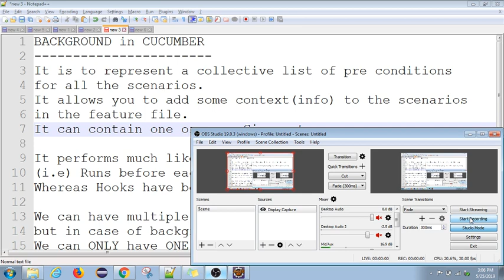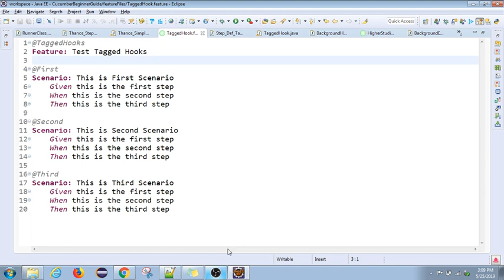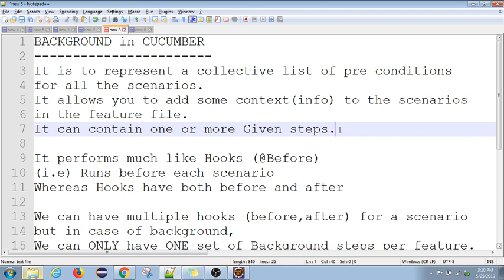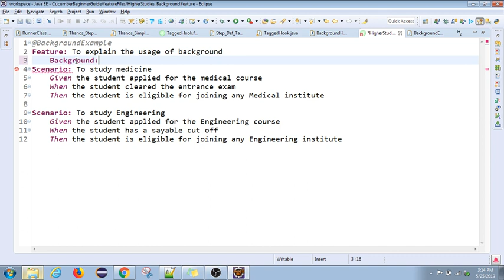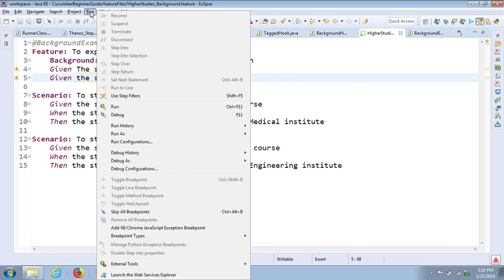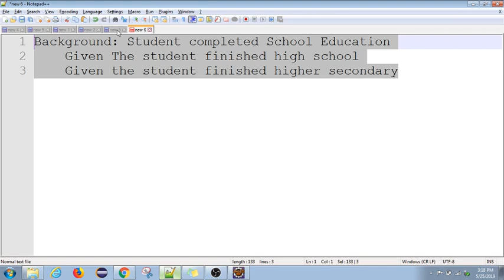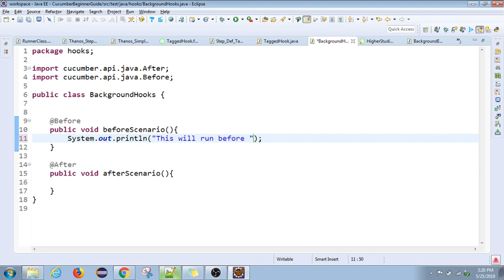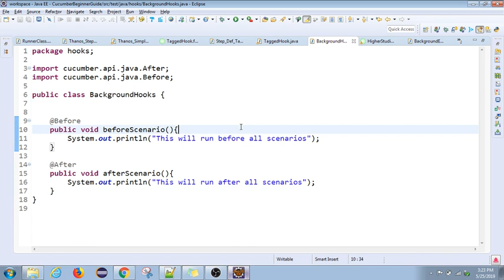BDD | Cucumber | 16 | Background in cucumber | Explained | Tamil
Background in cucumber is to represent a collective list of preconditions for all the scenarios. It allows you to add some context(info) to the scenarios in the feature file. It can contain one or more Given steps.

Background performs much like Before hook. As it runs only before every scenario. We can have multiple hooks but in the case of background, one feature file should have only one background. In the case of multiple backgrounds needed, we have to write separate feature files.

How will hooks and background combination work together?
A Background is run before each scenario, but ONLY after any Before hooks which means, before has the highest priority than the background.

The background should be before the first Scenario and not in between.